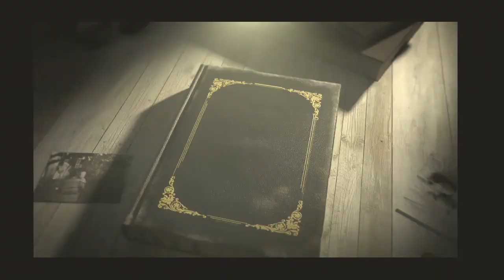Dengar Baik Baik Sebab Akan Ada Kejutan Besar Dari Ujung Timur Yg Kejadiannya Seperti ini